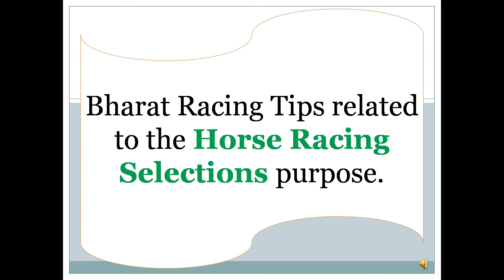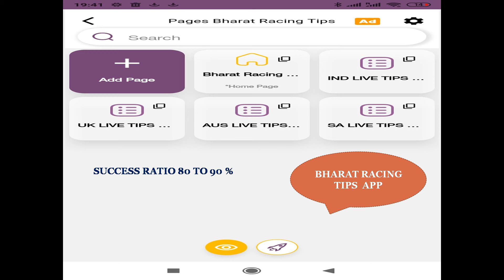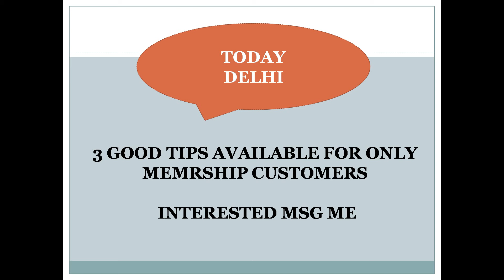Delhi Race Tips 28/03/2024 | Horse Racing Tips | Free Racing tips